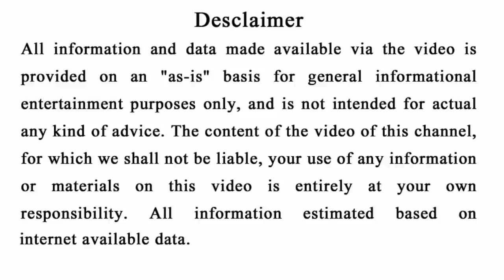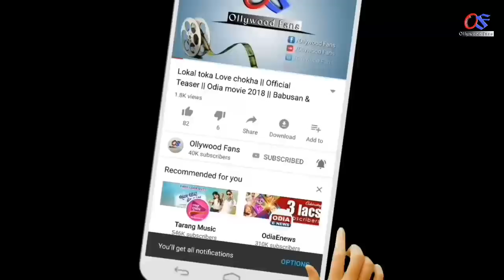ଧନୁ ସଂକ୍ରାନ୍ତି - ଏହି 5ଟି ରାଶିରେ ( ଧନର ବର୍ଷା ) Odia Horoscope tips#Astrology#2021#Rashifala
odia bayagita
odia sadhubani
odia anuchinta
odia tips
odia vastu tips
vastu bichara
odia nitibani

Malika bachana
Malika katha
Odia purana katha
Debabani odia

Mythology odia
Divine tips odia
ଦୈନିକ ରାଶିଫଳ
ମାସିକ ରାଶିଫଳ odia
Motivation ofia